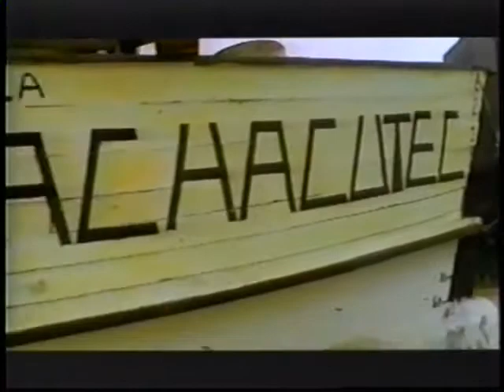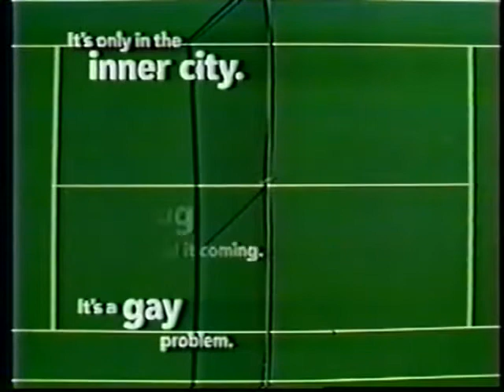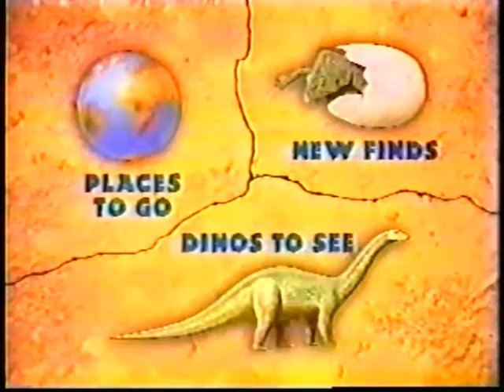Composite Video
Representative samples of award-winning productions.